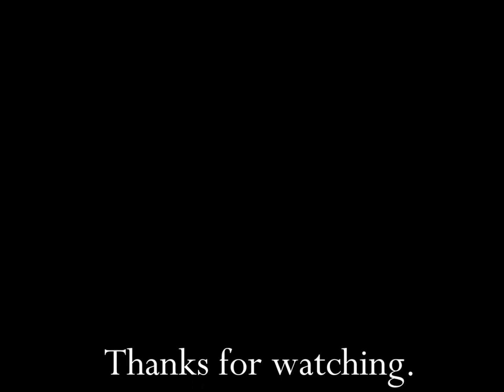Nerf Indoor Golf 1987 TV Commercial HD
This is a 1987 TV video commercial for Nerf Indoor Golf set.